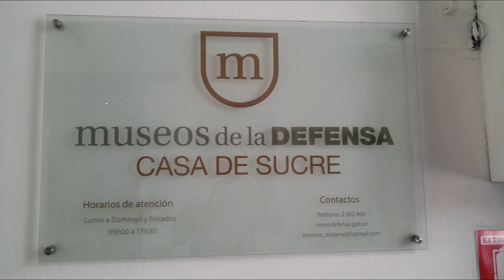Museo Casa de Sucre Quito Ecuador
Diseño por: Alain Villasis Fundación Villasis Endara

El Museo Casa de Sucre es una institución de carácter cultural ubicada en la ciudad de Quito, capital de Ecuador. Está dedicado a la memoria de sus más célebres ocupantes: el mariscal venezolano Antonio José de Sucre, héroe independentista latinoamericano y su esposa, la dama quiteña Mariana Carcelén, marquesa de Solanda y Villarocha. En el museo, ubicado en el centro histórico de la urbe, se pueden encontrar objetos personales de la pareja, muebles originales que se ocuparon en las diferentes estancias de la mansión, artículos de uso diario, e incluso mapas y documentos de la época de independencia.

Historia

Antonio José de Sucre y su esposa, Mariana Carcelén de Guevara.
El predio que ocupa actualmente la casa formaba parte de una sola construcción que abarcaba la mayor parte de la manzana, y que en 1714 pertenecía a Sebastián Pérez de Ubillús, quien al morir sin herederos se la dejó a su sobrino José Carcelén de Guevara y Pérez de Ubillús, V marqués de Villarocha. Éste, a su vez, se la heredaría a su primogénito, Felipe Carcelén de Guevara y Sánchez de Orellana,1​ quien había heredado de su tía materna el marquesado de Solanda y era primer Alcalde ordinario del Cabildo de la ciudad de Quito.2​

En 1823 la llamada Mansión Carcelén pasó a manos de Mariana Carcelén de Guevara y Larrea, primogénita de Felipe y por tanto heredera de los mayorazgos, títulos y propiedades de su padre. Pocas semanas después de que la Marquesa contrae matrimonio con el héroe independentista Antonio José de Sucre, el 20 de abril de 1828, éste adquirió la esquina del palacio marquesal por 24.000 pesos para establecerse cuando regresara a Quito, después de su periodo como presidente de Bolivia.

Los estudios de ingeniería que había realizado el Gran Mariscal de Ayacucho, le permitieron ordenar algunas adecuaciones en la casa mediante planos que le habían sido enviados por su apoderado, el general Vicente Aguirre;1​ uno de estos cambios era el uso del color azul real para resaltar las molduras de los patios interiores, razón por la que la gente empezó a llamarla Casa Azul.3​ También se encargaron muebles a Europa, aunque estos llegarían solamente después de la muerte del Mariscal.2​

A la muerte de Sucre, la mansión sería heredada por su pequeña hija Teresa, tal como se había estipulado en el testamento que había redactado antes de su partida al congreso que intentaría salvar inútilmente la Gran Colombia (1830). Sin embargo, la niña murió al caer del segundo piso de la casa en 1831, regresando la propiedad a manos de su madre, Mariana, quien se había vuelto a casar con el general Isidoro Barriga y López.3​ La marquesa murió en 1861, siendo único heredero su hijo Luis Felipe Barriga y Carcelén de Guevara, quien estaba casado con Josefina Flores Jijón, hija del general Juan José Flores, primer presidente de Ecuador.1​

El alto estilo de vida que llevaban Luis Felipe y Josefina ocasionaron vicisitudes económicas que debieron solventar con el fraccionamiento y venta de la mansión. La primera parte, ubicada al extremo sur de la manzana sobre la calle Venezuela, y que se la reservaron para sí mismos; acabó siendo heredada más adelante por parientes de Josefina. La segunda, que seguía a la anterior por el norte, se la debieron entregar a Francisco Espinosa Fabara por favores recibidos de su parte. Finalmente, la esquina norte, que constituía la parte más importante de la mansión y donde se encuentra el actual museo, fue rematada en la escribanía del Dr. Cosme Salazar; siendo adquirida por Ramón Paz y Miño en 28.000 pesos.1​

A la muerte de Ramón Paz y Miño, la ahora fraccionada casa es heredada por su esposa, Alejandrina Cabezas, quien contrajo nuevas nupcias con el español Gustavo Barba Segalerva y Linares. En 1953 Carmelita Barba Segalerva y Cabezas heredaría la propiedad, que pasaría finalmente a su propia hija, Carmela Barba Segalerva y Gómez de la Torre. En 1970, la Honorable Junta de Defensa Nacional gestiona la adquisición del inmueble a su última propietaria, pagando por él una suma de tres millones de sucres durante los gobiernos de José María Velasco Ibarra y Guillermo Rodríguez Lara.1​

En 1972 se inició la recuperación integral del inmueble por parte del Ministerio de Defensa. Los trabajos estuvieron a cargo del arquitecto Andrés Peñaherrera Matheus, que coincidencialmente estaba emparentado con los antiguos Marqueses de Solanda, y quien reinterpretó las cartas enviadas por Sucre a su apoderado, recuperando las estancias históricas de la mansión.1​ El 24 de mayo de 1977 se abre formalmente al público la edificación convertida en un museo dedicado a la memoria de la familia Sucre-Carcelén. Nuevos y más minuciosos trabajos de restauración y museología se llevaron a cabo en la primera década del siglo XXI, a cargo del FONSAL, siendo reinaugurado el 24 de mayo de 2008.